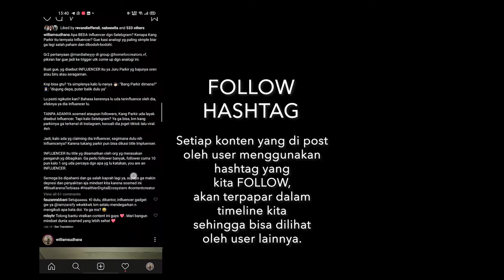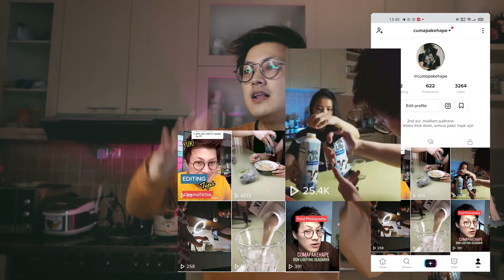Rame, Konversi Tinggi & Ga perlu Followers - INI ALASAN KAMU HARUS JUALAN DI TIKTOK!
Kalo kalian masih mengandalkan Instagram untuk bisnis Online kalian? Saatnya ubah perspektif, coba TikTok!
Sudah terbukti banyak yang dapetin konversi tinggi dari TikTok bahkan tanpa Ads sekalipun.

Intro, Cameraworks and Edit by William Sudhana
My production gear: